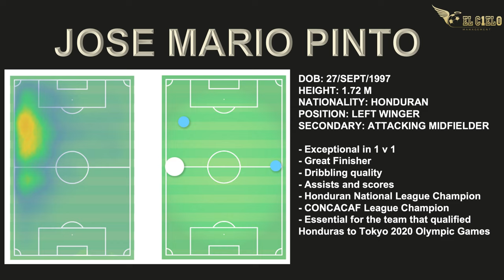Jose Mario Pinto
Right/Left winger
Attacking Midfielder.

Professional Football Player , Honduras